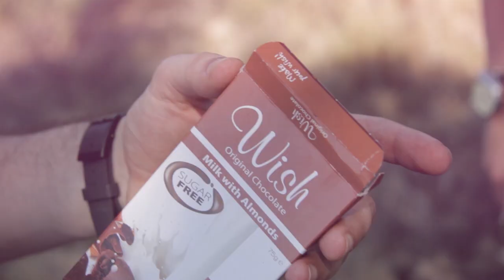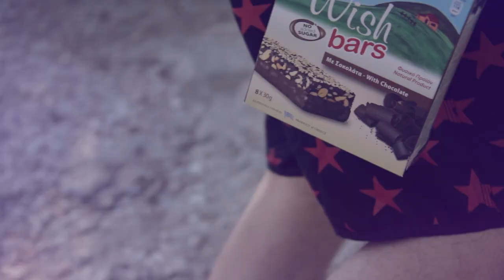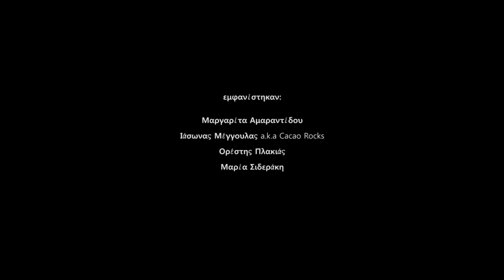Monsieur Minimal feat. Hiras: Bitter (Official Video) [The Sound Of Everything]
Monsieur Minimal feat. Hiras: Bitter

Taken from:
Monsieur Minimal - Digital Love EP
Out now by The Sound Of Everything